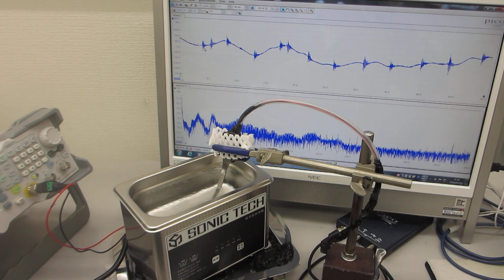超音波プローブの上に、超音波洗浄器（42ｋHz 35W）を置いた実験ーー表面弾性波の伝搬制御技術ーー（超音波システム研究所）